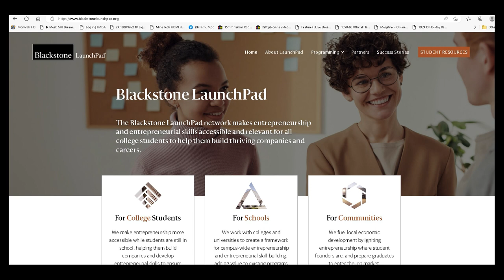FAMU and Blackstone Collab to Drive Student, Faculty and Community Innovation and Entrepreneurship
The Florida A&M University School of Business and Industry’s (SBI) Interdisciplinary Center for Creativity and Innovation (ICCI) has partnered with the Blackstone Charitable Foundation to create and enhance the entrepreneurial mindset at FAMU and in the surrounding Southside community.

LaunchPad is a grant-funded program awarded to FAMU’s ICCI initiative that provides entrepreneurial training, skill building, career development and networking opportunities to FAMU students, alumni, and local and regional partners. Students can use the program components to learn more about starting and maintaining a business, network with entrepreneurial mentors in the field, participate in conferences, workshops, and other learning sessions, and much more.  Students can also strengthen their pitch performance through participation in competitions and hackathons and earn prizes that can be used towards funding their businesses.